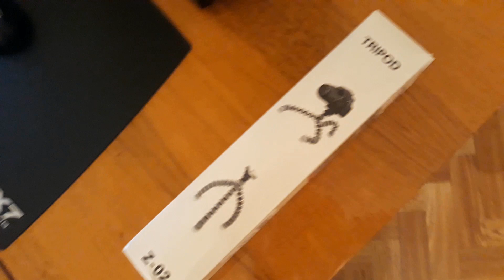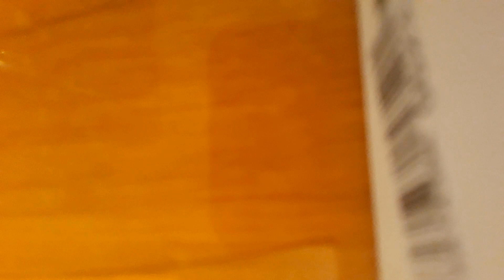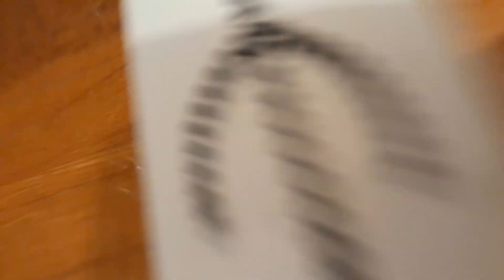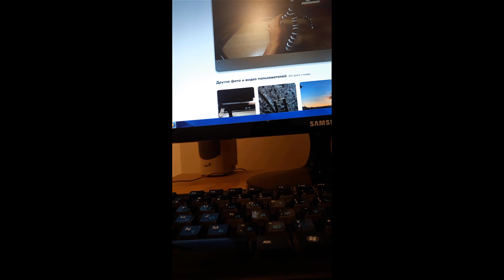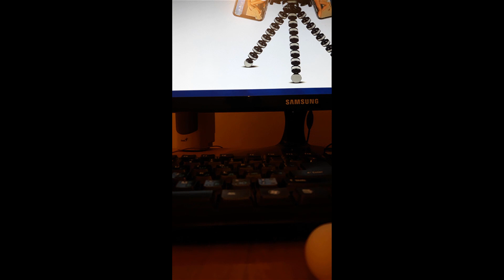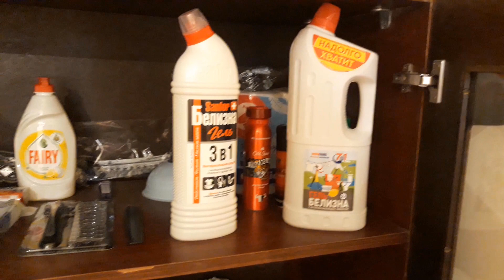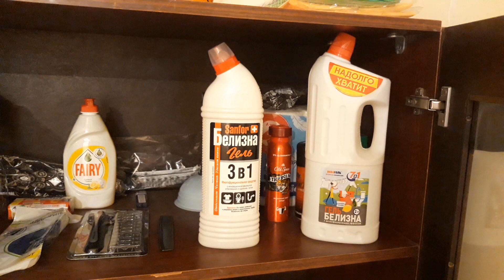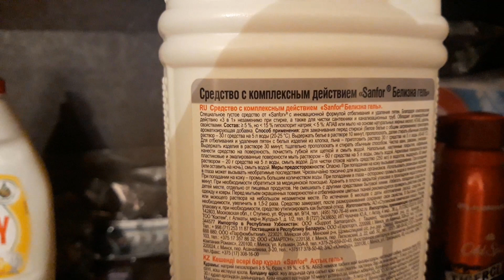Видео-Обзор На Штатив\Держатель\Tripod\Треног Для Телефонов Z-02 От LUNOMART Для OZON(31.05.2023)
Большой, Детальный Видео-Обзор(С Тестированиями) На Штатив\Держатель\Tripod\Треног Для Телефонов\Смартфонов Z-02 От LUNOMART Для OZON(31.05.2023):
Финансово Поддержать Видео-Канал Видео-Блогера, Видео-Обзорщика, Стримера, Тестера, И Видео-Нарезчика Игоря Петровича\Igor Petrovich...(Подчёркиваю, Именно Видео-Канал Igor Petrovich, За Небольшой, Но Тоже Труд, И Вложенное Время В Работу В Интернете, И В Общий Вклад В Просвещение, И В Развлечение Масс):
Мои-Электронные Кошельки В Интернете\My Electronic Wallets In Internet:
WebMoney:
My purses\Мои кошельки:
1.: WMZ\American Dollars\Американские Доллары\$: Z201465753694
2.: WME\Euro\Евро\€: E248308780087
Money.Yandex\Яндекс.Деньги:
My purses\Мои кошельки:
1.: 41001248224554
My purses\Мои кошельки:
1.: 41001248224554